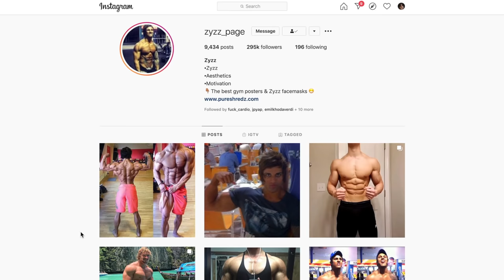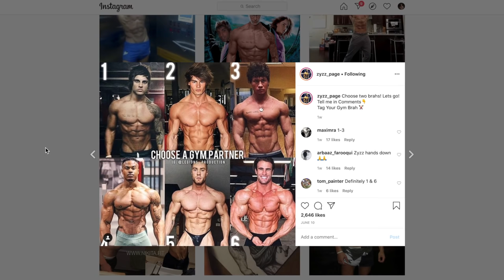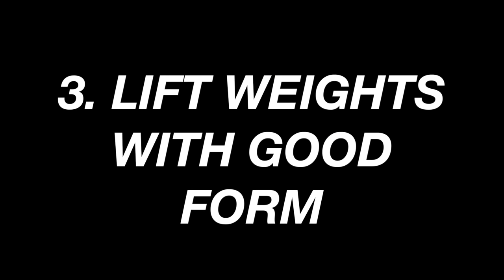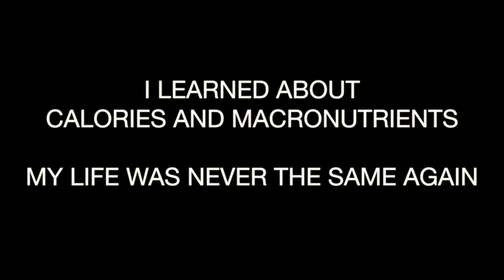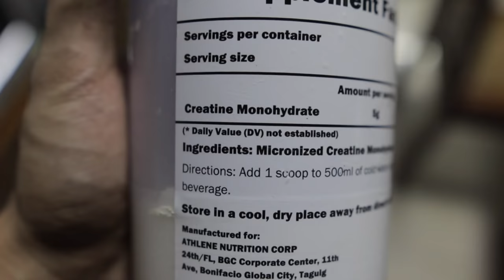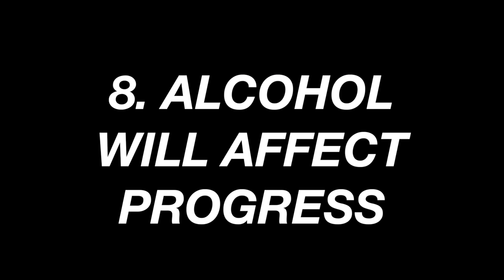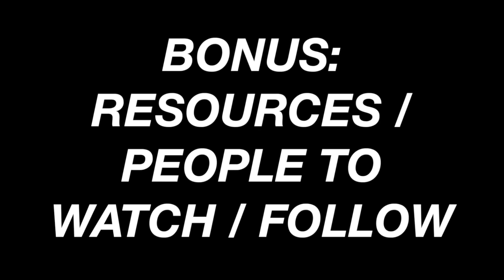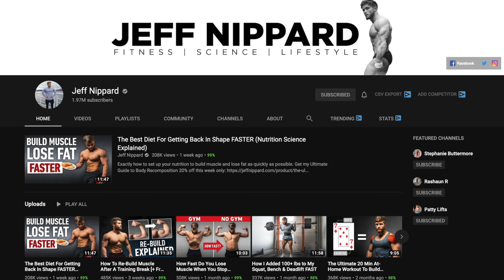10 BODYBUILDING / GYM TIPS PARA SA BEGINNERS / TEENAGERS | PINOY BODY TRANSFORMATION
Sa video na ito shineshare ko mga advice and tips na sana nalaman ko nung mas bata ako or nung baguhan pa ako sa gym.

Pinoy Fitness, Filipino Body Transformation, Filipino Fitness Youtuber, Filipino Diet, Filipino Fitness Vlogger, Filipino Fitness Blogger